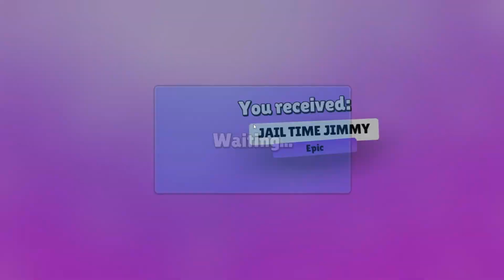THAAAAANKS!! - FREE GEMS IN STUMBLE GUYS🤑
In this hilarious video, we stumble around and make funny mistakes! It's the best way to learn how to be a better guy!

In this StuGuys video, you'll get to see us fumble our way through life, from silly mistakes to awkward conversations. Laugh along as we make a fool of ourselves!😄😂😂🔥